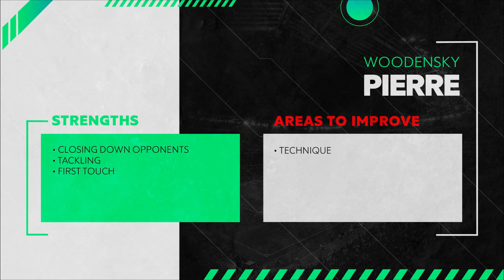Woodensky Pierre | Violette AC | 2022 - Player Showcase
Player profile:

Woodensky Pierre, 17, playing for Violette AC. More recently (and the footage of video) he was called up to represent Haiti U20 in the CONCACAF U20 Tournament. He was a superb player right till the end, but his performances were overshadowed by Jeudi Steevenson who is just out of this world. However, to me it was very obvious Pierre was one of the key players of the team, being fundamental specially on the defensive end.
Plays as a CDM, playstyle similar to N'golo Kanté, an overstatement of course, but it really is the best comparison. The game reading ability, specially on the defensive end, is so impressive, identifying and closing down attackers right before they receive the ball, always making them feel like there's no option available with his brutal pressing and aggressiveness. Wide area coverage, capable of pressing high and protecting the defence in transition aswell, great tackler, long legs and good reflexes allow him to get the ball even in awkward positions.
His playstyle is defenitly more valuable on the defensive end, but there's some versatility to him, altough he played most of the time as a Ball Winning Midfielder, he was also used as a Deep lying playmaker or a normal defensive midfielder. Interesting on the ball too, composed, good vision, impecable first touch, his dribble is alright but he doesn't need to use it much since his passing was mostly on point, takes a bit to pass at times but seems to identify the best option available always, I was very pleased by the amount of connections he did with the strikers, but by far his best offensive weapon his when he recovers the ball and starts a counter attack, forcing the opponent to be on their tippy toes when they have the ball.
 Sadly he isn't very technical, ugly dribbling and shooting form, doesn't seem to control the ball that well when dribbling at times and his passes aren't always appropriate, with the ball hopping after the execution, of course the state of the pitches didn't help but a highly technical player would have adpated quickly.